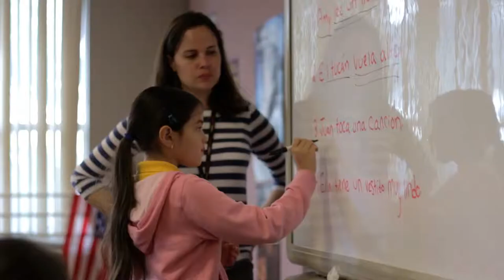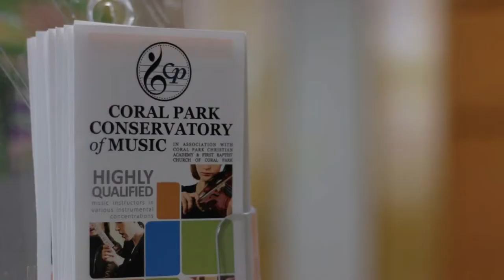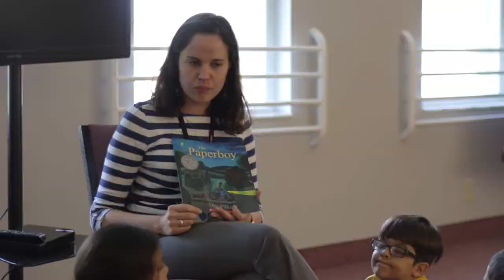CORAL PARK CHRISTIAN ACADEMY PROMOTIONAL VIDEO